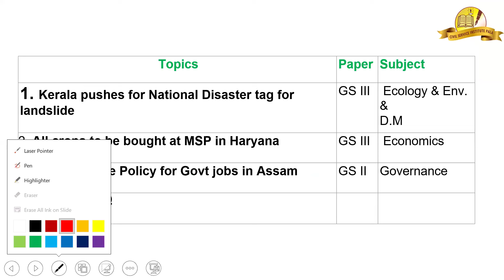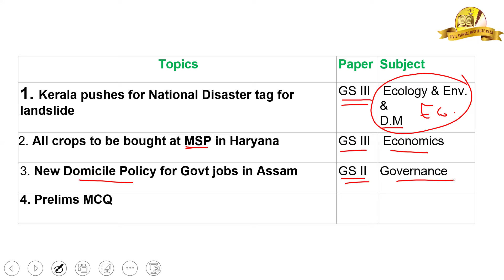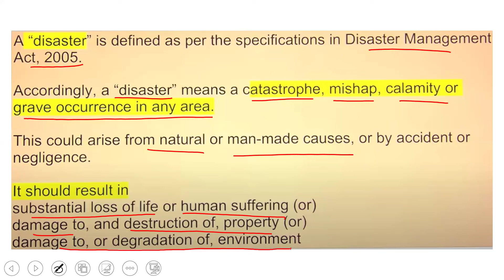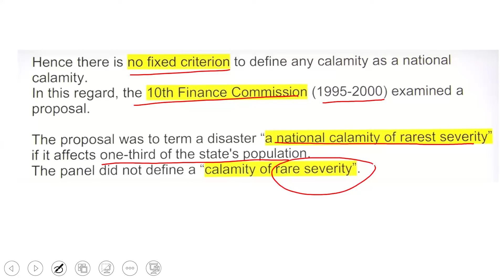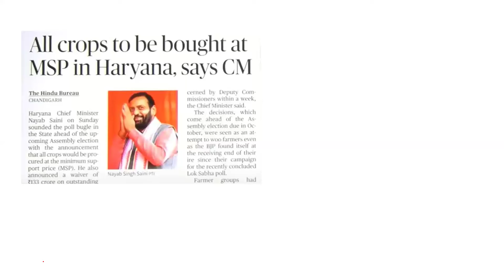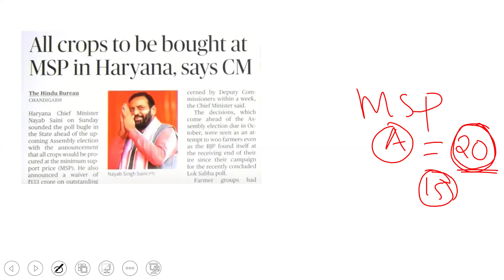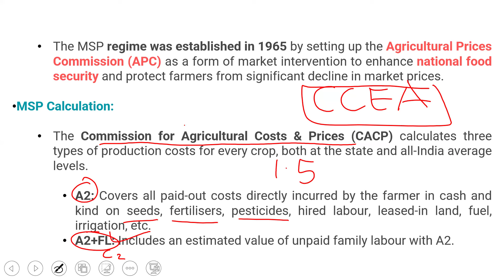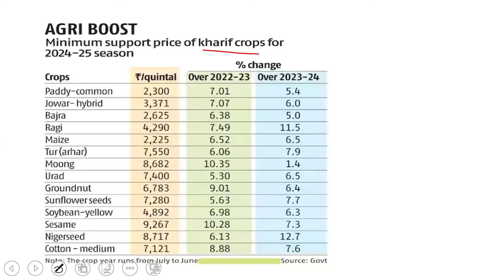𝗗𝗮𝗶𝗹𝘆 𝗡𝗲𝘄𝘀 𝗔𝗻𝗮𝗹𝘆𝘀𝗶𝘀 | 𝟬5-𝟬𝟴-𝟮𝟬𝟮𝟰 | 𝗖𝗶𝘃𝗶𝗹 𝗦𝗲𝗿𝘃𝗶𝗰𝗲 𝗜𝗻𝘀𝘁𝗶𝘁𝘂𝘁𝗲 𝗣𝗮𝗹𝗮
The Hindu Newspaper Editorial Analysis for AUGUST 2024 - In this lecture, we will analyze the daily news articles from The Hindu Newspaper for AUGUST  2024 . The Hindu Analysis videos are relevant for the UPSC Civil Services Examination 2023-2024. The aspirants are advised to watch the entire The Hindu News Analysis lecture for a better understanding of Current Affairs articles. The Hindu current affairs video lecture covers a detailed analysis of Daily Current Affairs. All the important articles and editorials of The Hindu are covered strictly from the perspective of UPSC/IAS Prelims and Mains